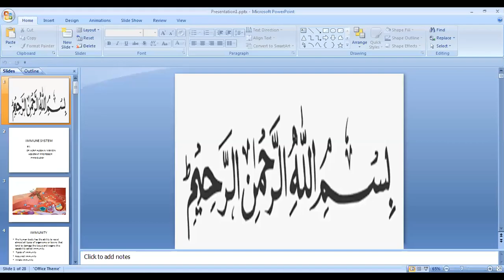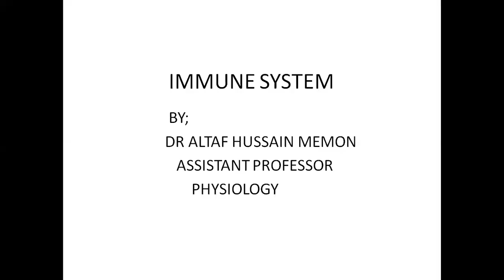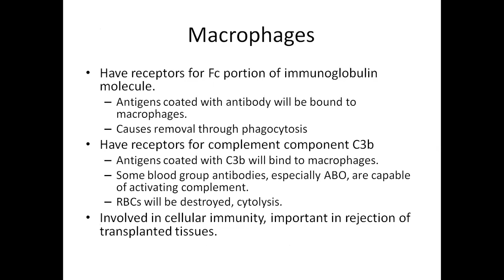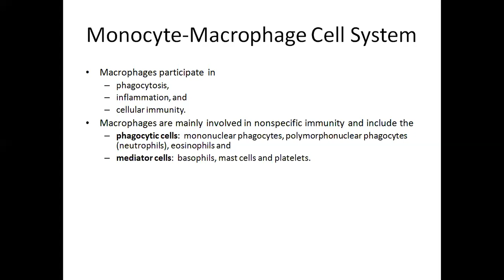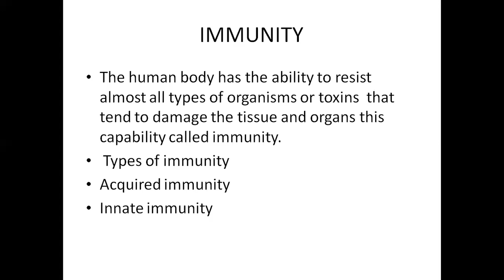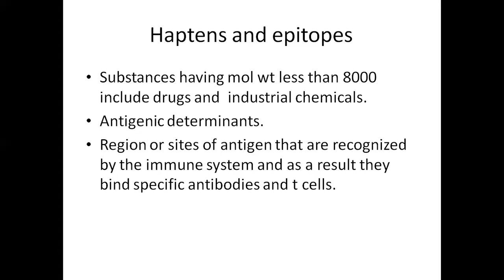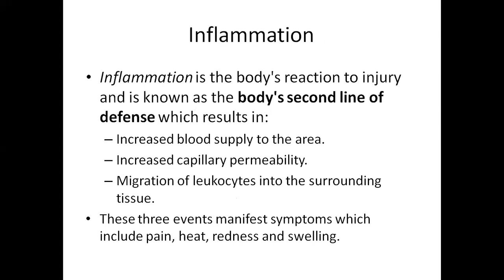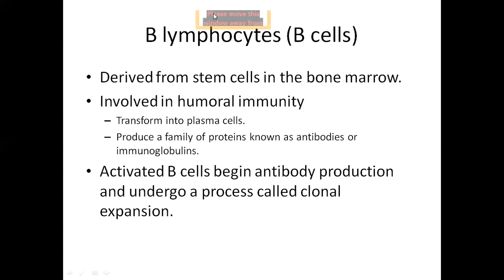Immune System by Dr Altaf Memon ( 1st Year MBBS Physiology ) held on 4th June 2020